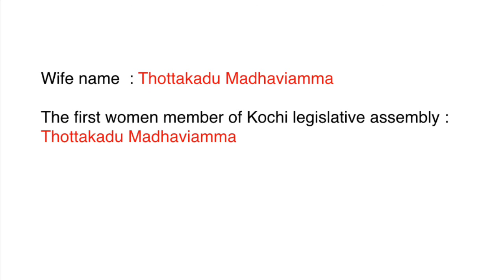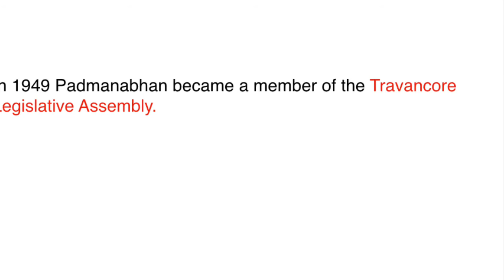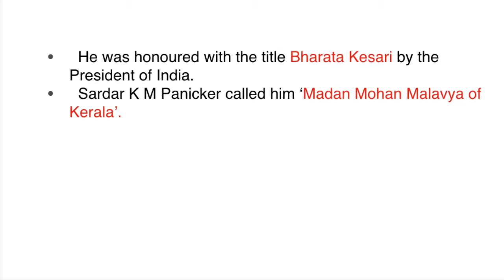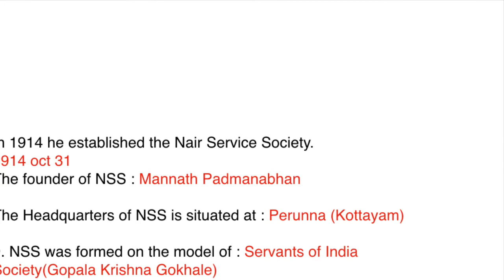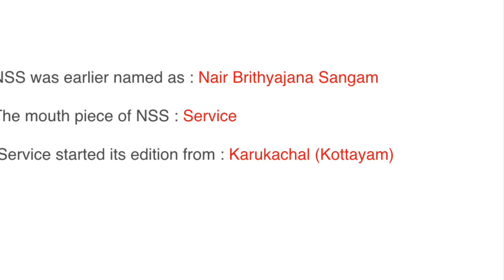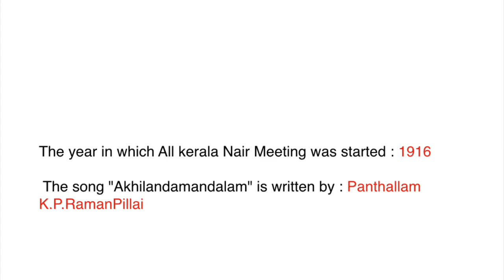Mannathu Padmanabhan - Kerala Renaissance - Kerala PSC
University Assistant Exam Preparation